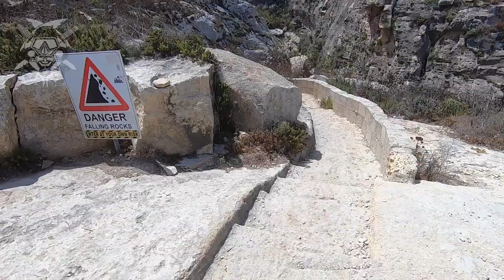Cathedral Cave August 2020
Cathedral Cave, Gozo, Malta. Dived with Blue Waters Dive Cove.